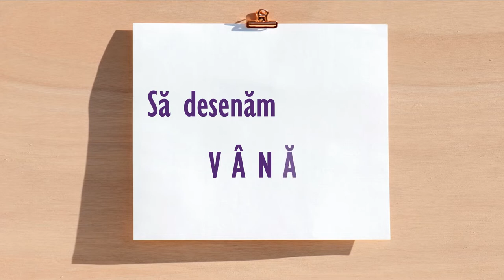Să desenăm VÂNĂTA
Desenăm o vânâtă.